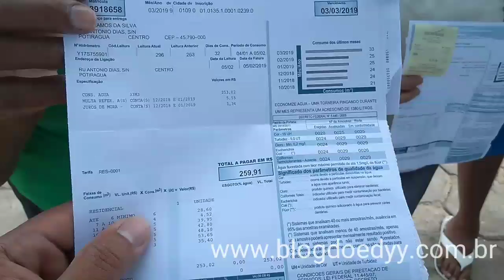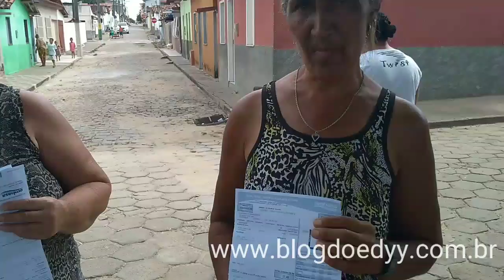Em Potiraguá, moradores reclamam do alto preço nas contas de água: Embasa diz que pode ser vazamento